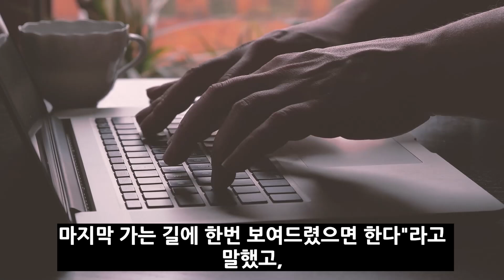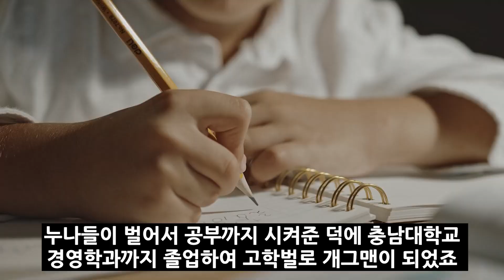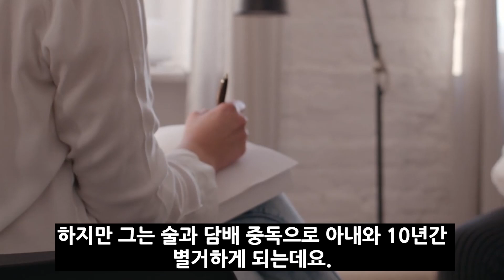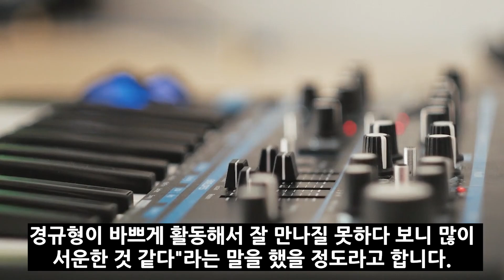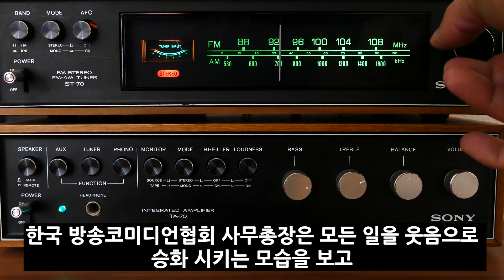서세원 장례식장 춤 영상, 김정렬 방송에서 보이지 않은 충격적인 이유.. 놀란 이경규! 서세원별세｜서세원재산｜근황｜사망｜서정희｜재혼녀 김현아